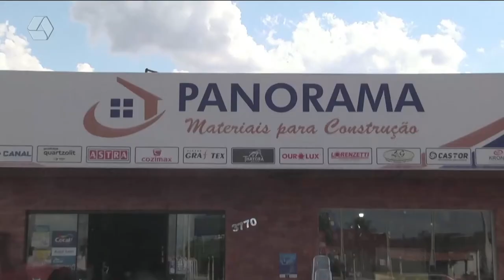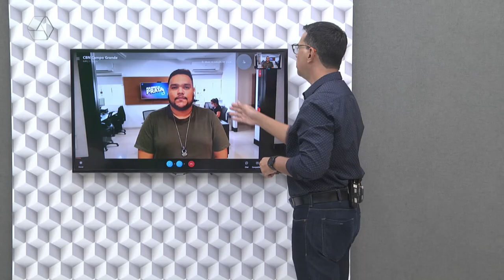Pulseira de Prata 11/03/2022